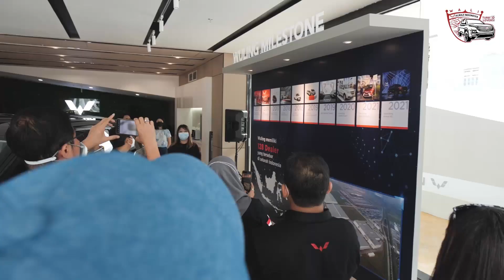Antusiasme Komunitas Wuling Mengunjungi Flagship Wuling Center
Pembukaan Wuling Center turut dimeriahkan oleh ketiga komunitas Wuling, yaitu Wuling Club Indonesia (WLCI), Wuling Almaz Indonesia (WALI), dan Cortezian. Bagaimana antusias mereka merasakan showroom berkonsep modern dan stylish? Tonton highlight-nya di video ini.